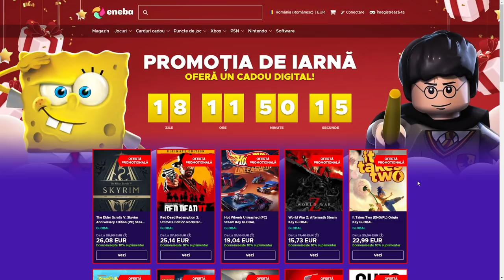IMPOSTORUL NEBUN SABOTEAZA CRACIUNUL??